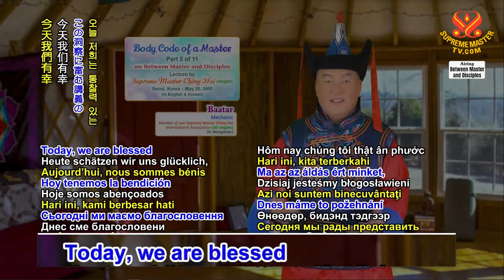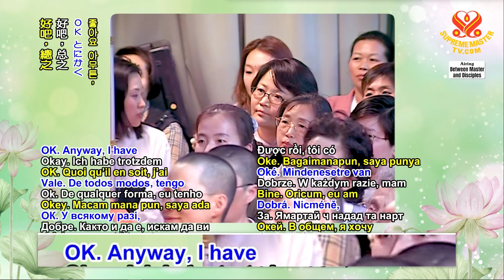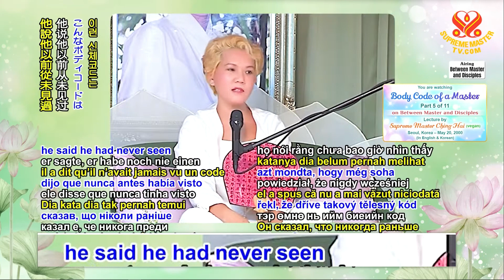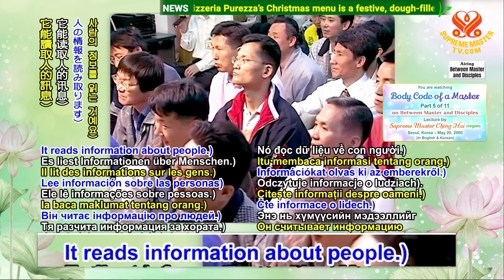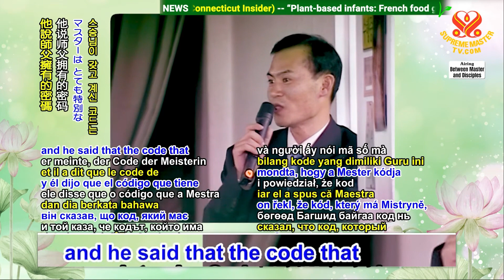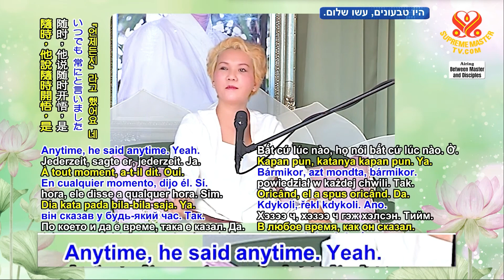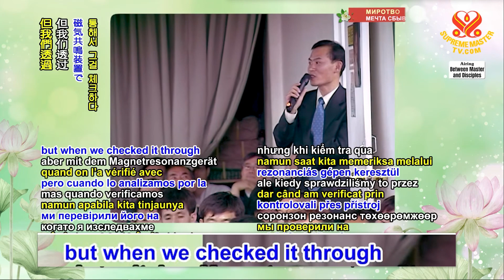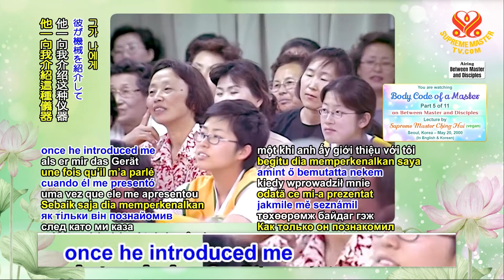(P5/11) Body Code of a Master.